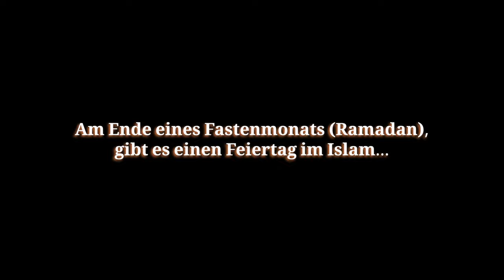SO SIND MAROKKANER WIRKLICH! | VLOG #60 🇲🇦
Als ich in Marokko unterwegs war, endete gerade der islamische Fastenmonat Ramadan.
Ich bin zwar selbst kein Muslim, doch dieser Feiertag wirkte sich auch auf mich aus.
Zu meinem Bedauern musste ich feststellen, dass an diesem Tag wirklich alles geschlossen war, weder ein Restaurant noch ein Imbiss hatte geöffnet.
So verbrachte ich meine Zeit unwissend auf der Suche nach etwas zu essen. Mein Hunger wurde immer größer, und allmählich begann ich, die Hoffnung aufzugeben, als ich zufällig die berühmte marokkanische Gastfreundschaft kennenlernen durfte.
Ich traf Mohamed, der mich mitnahm und für mich eines der leckersten Fleischgerichte kochte, die ich jemals probieren durfte.
Also existiert die berühmte marokkanische Gastfreundschaft wirklich oder nicht?

Lasst gerne ein Abo da (falls noch nicht geschehen) und gibt ein like für den Algo 🙃
Danke euch fürs Zuschauen!❤️